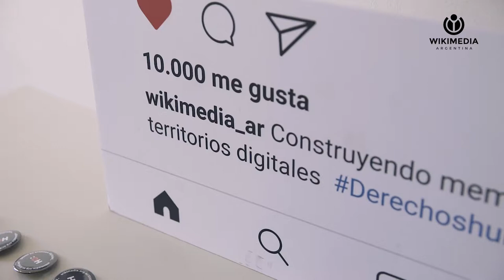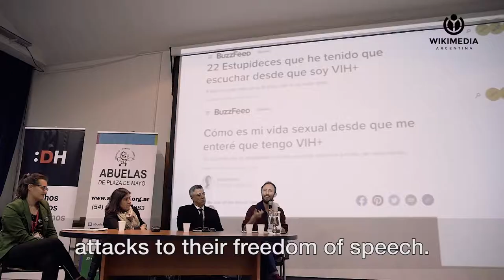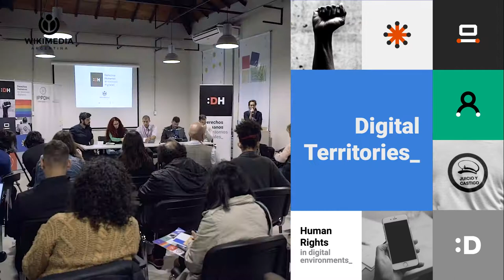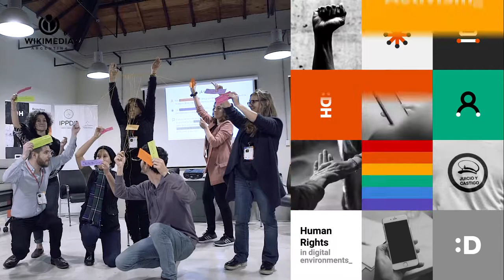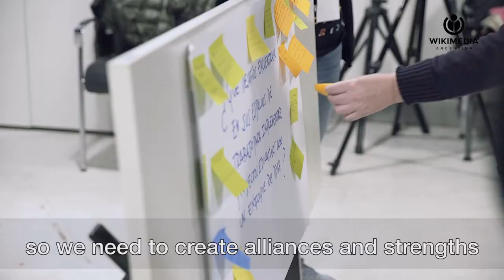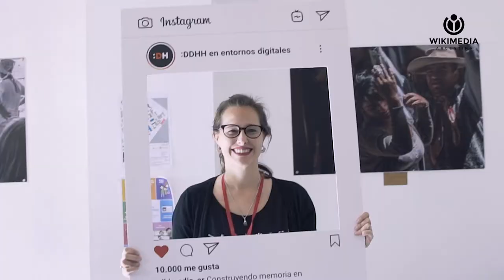Conferencia sobre Derechos Humanos en Entornos Digitales - EN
La Conferencia sobre Derechos Humanos en Entornos Digitales se propuso generar tres jornadas de encuentro y debate junto con organizaciones de la sociedad civil que visibilizan y promueven los DD.HH en la región, desde múltiples plataformas digitales y a través de distintas disciplinas.